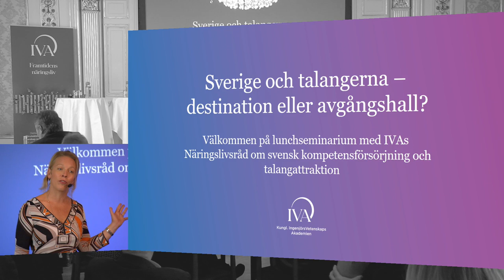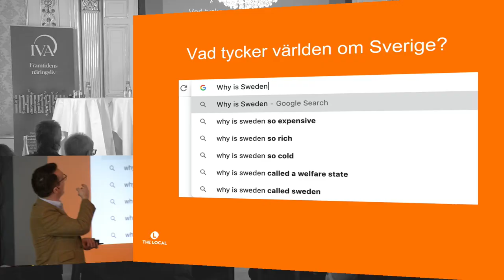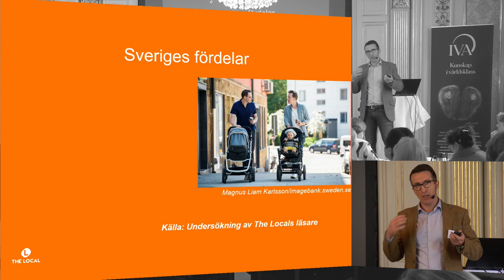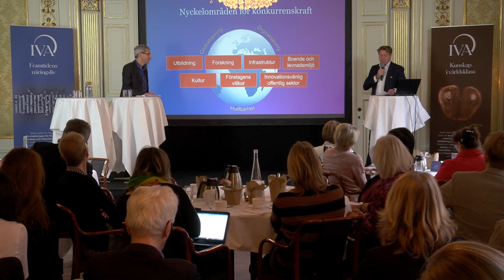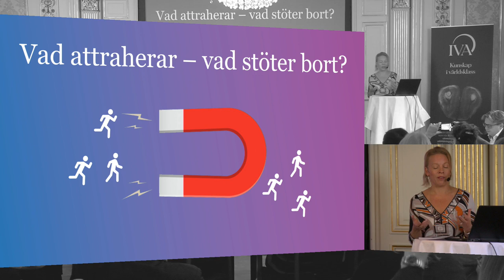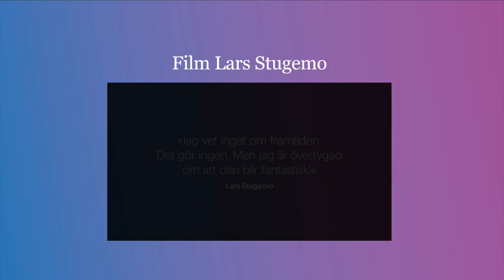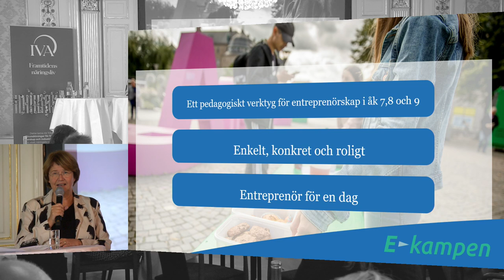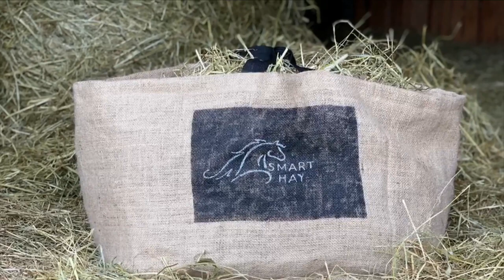Sverige och talangerna – destination eller avgångshall?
Hur ska Sverige bli bättre på att attrahera och behålla de talanger vi behöver? Medverkande från vänster: Eva Hamilton, Martin Wikström, Magdalena Gerger, Peter Larsson, James Savage, Tuula Teeri, Johan Carlstedt och Maria Rankka.